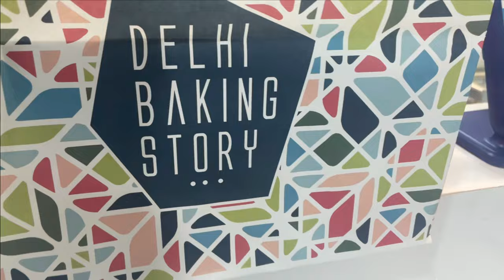Ese banaya Duffy ka 4th birthday | Duffy's birthday Bash | Thats How I celebrated my Dog's birthday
That's how we celebrated our Dog's birthday